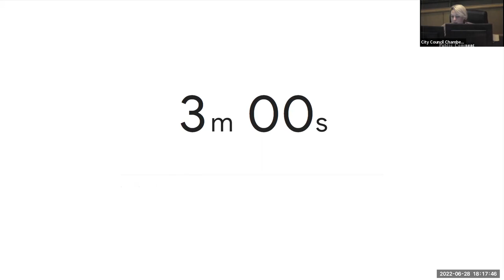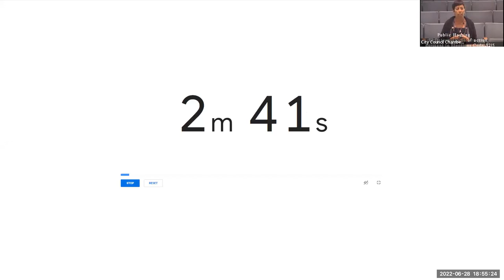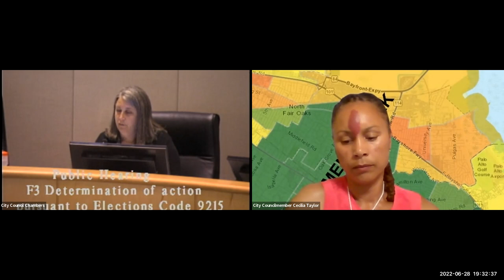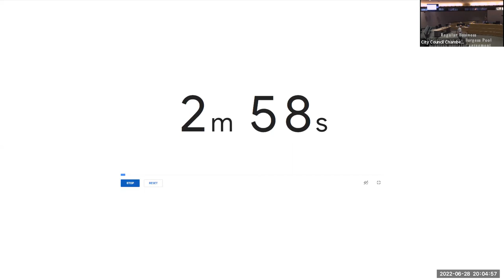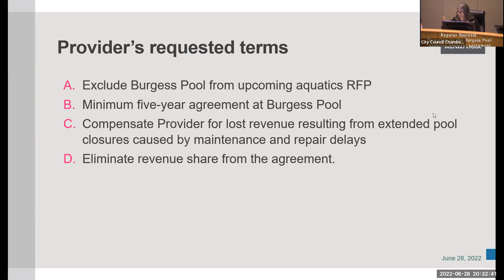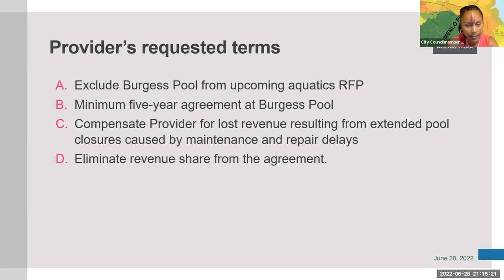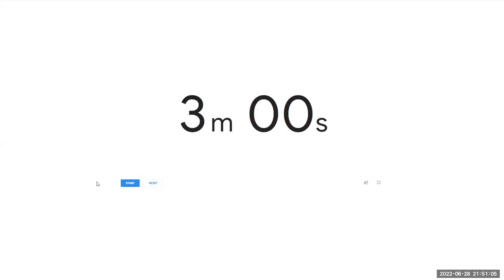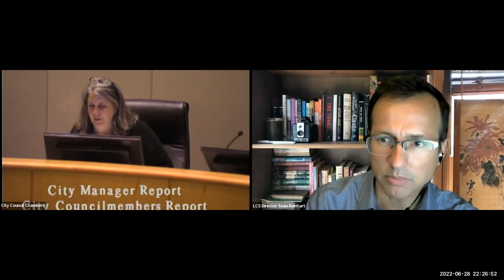June 28, 2022 - City Council